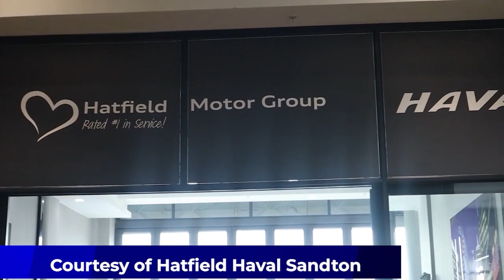Step into the immersive experience of "Behind the Wheel: The Educational Journey of Taking Delivery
Step into the immersive experience of "Behind the Wheel: The Educational Journey of Taking Delivery 🚗✨" as we invite you to delve deep into the exciting realm of car delivery! This captivating video takes you on a comprehensive exploration, offering valuable insights from inspection techniques to unraveling the intricacies of warranty coverage. Equip yourself with indispensable knowledge and embark on your driving journey with utmost confidence! Get set to navigate the roads ahead with assurance!

Women-Torque
Women In Motoring South Africa
Walking Warriors
MFC, a division of Nedbank
Motoring Women Of The Year Awards, Powered by MFC, a division of Nedbank and Avo Auto by MFC, a division of Nedbank & Avo Auto
Talk The Torque Studios powered by Seriti Solutions